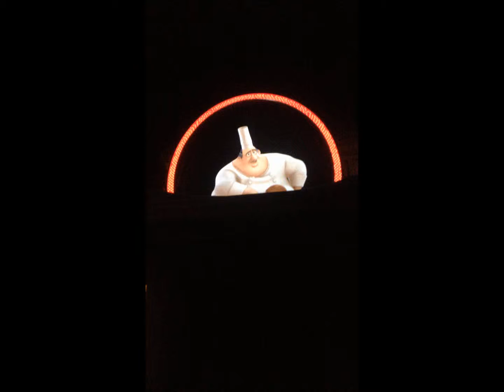Ratatouille Ride Disney Paris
Not very good quality, just videos taken with an iphone 4